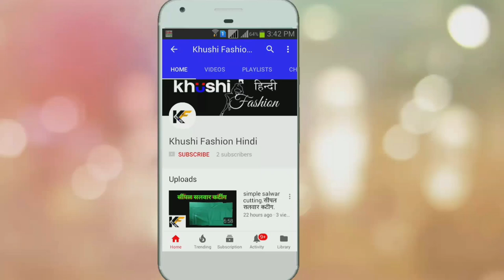how to attach canvas on umbrella lehenga. अम्ब्रेला लहेंगा या gown में बुकरम लगाने का आसान तरीका।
आज हम देखेंगे कि अम्ब्रेला लहेंगा या gown में बुकरम (canvas) लगाने का सबसे सरल तरीका

2 meter simple salwar cutting। 2 मीटर कपड़े में सिंपल सलवार की कटिंग